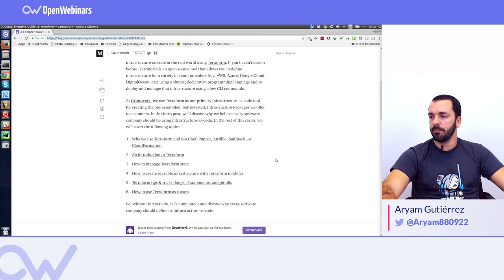POR QUÉ TERRAFORM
Te contamos qué es y por qué usar Terraform,  que nos facilita la codificación de una infraestructura con determinadas características.